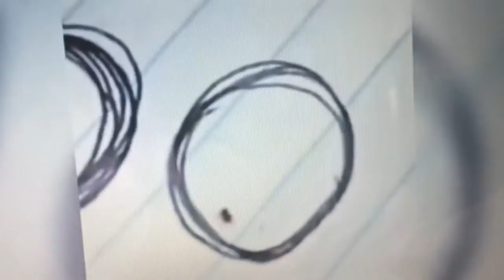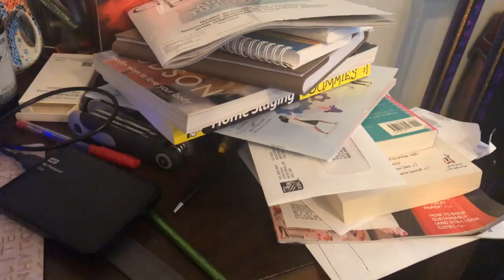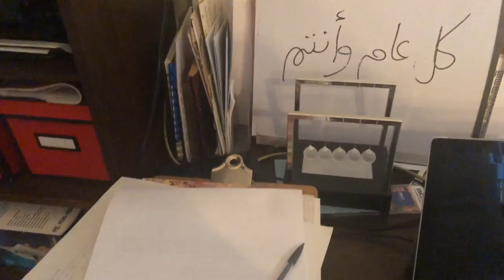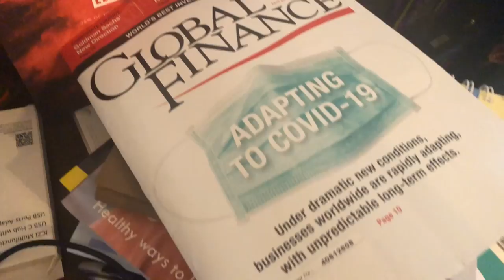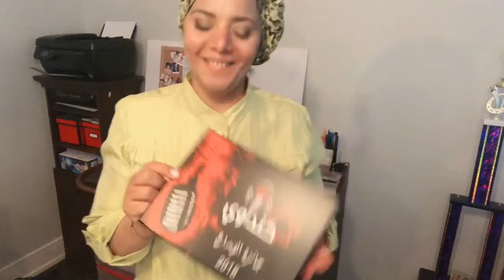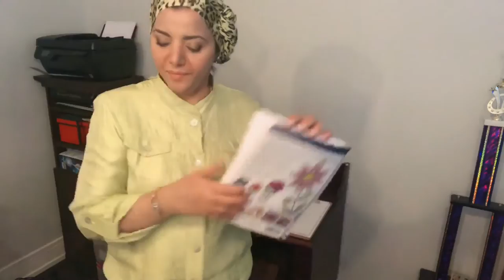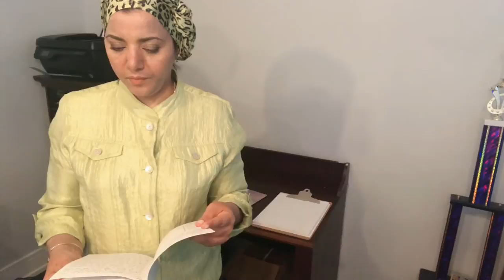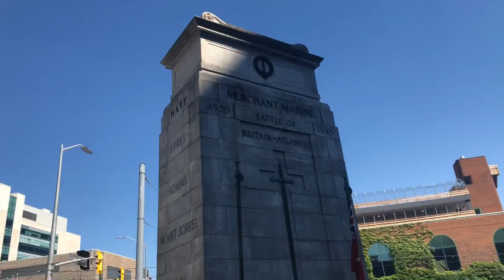الحياة مع حنان عواد | ماجي والبرغوث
الفيس بوك
لطلب كتاب "طفولة بلا زوابع: من أول يوم وحتى مشارف المراهقة"
إخلاء المسؤولية: هذه المعلومات للأغراض التعليمية فقط وليس الغرض منها أن تكون بديلاً للاستشارة المهنية.